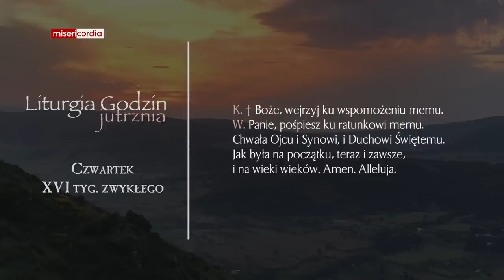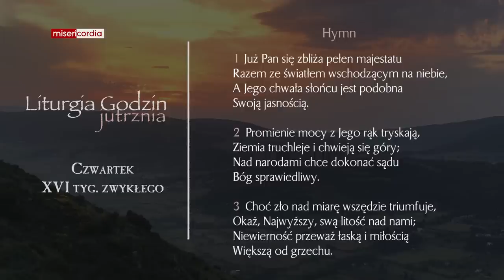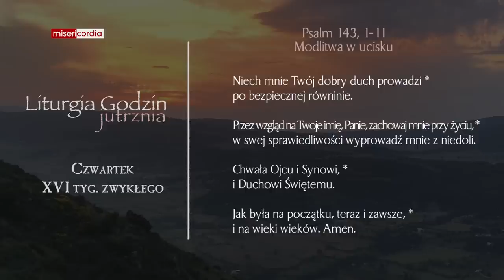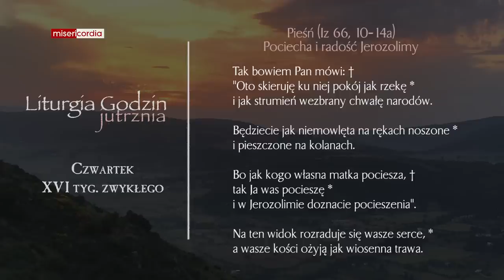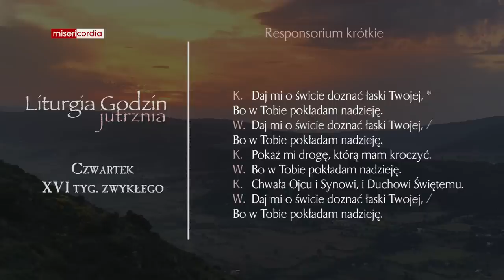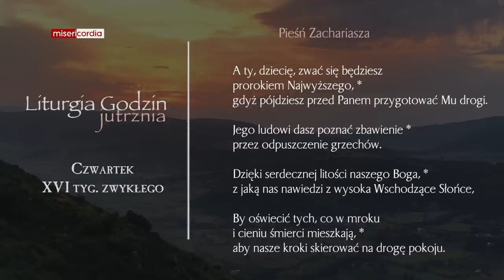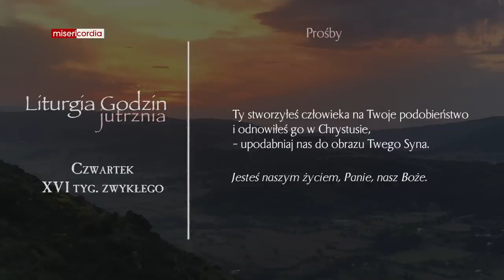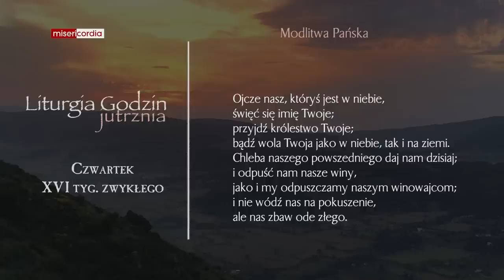Liturgia Godzin | Jutrznia | Czwartek, XVI tyg. zwykłego